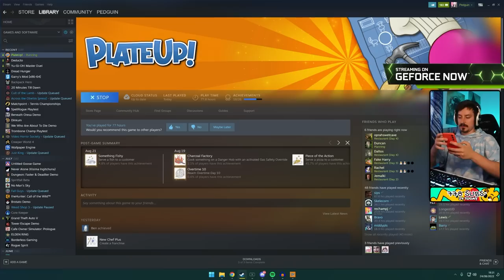Finishing what Duncan and Ravs Couldn't | PLATE UP!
Plate Up! Boba and I take on Duncan's fish restaurant from last week and start doing overtime!